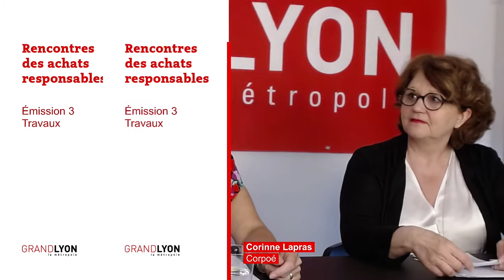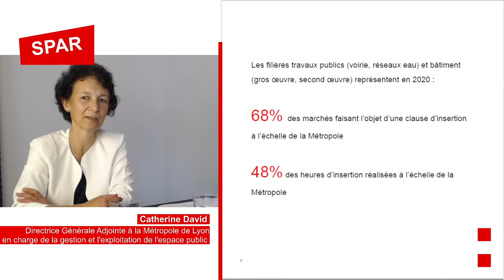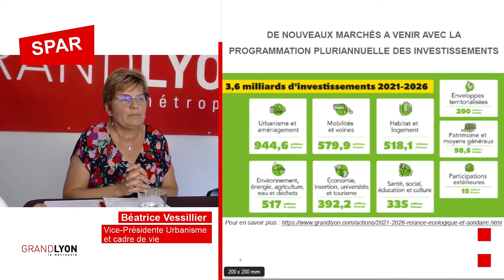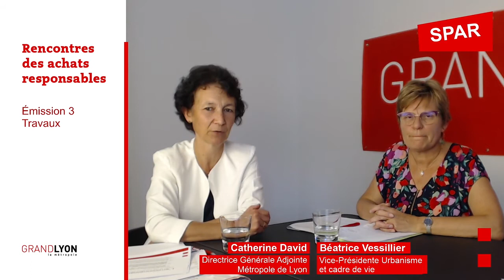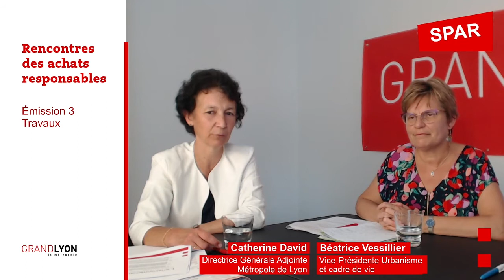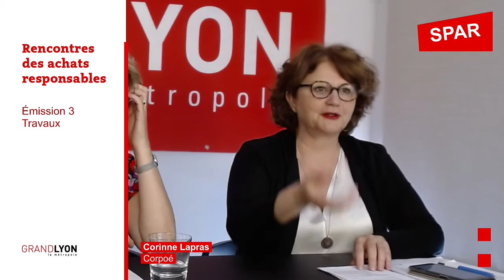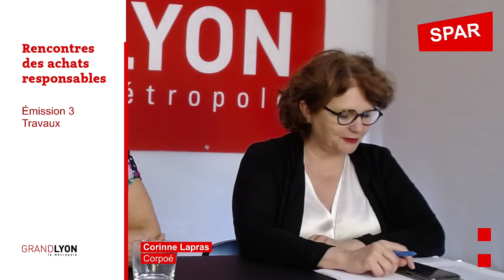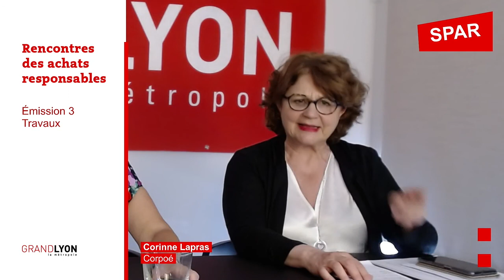Schéma de Promotion des Achats Responsables de la Métropole de Lyon : émission bâtiment (...)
Schéma de Promotion des Achats Responsables de la Métropole de Lyon : émission filière bâtiment, espaces publics et voirie du 10 juin 2021

La Métropole de Lyon s’engage dans une démarche de transition de ses achats en organisant les Rencontres des Achats Responsables.

En participant à ces événements, les acteurs économiques du territoire sont invités à co-construire les achats de demain et à contribuer à l’élaboration du Schéma de Promotion des Achats Responsables de la Métropole de Lyon.